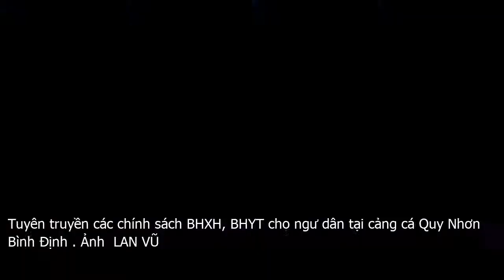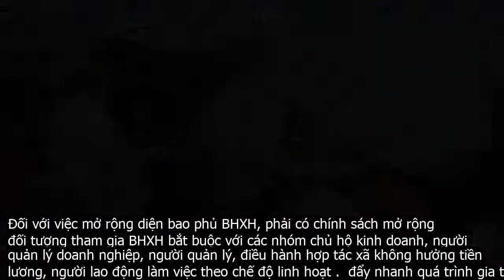Nhiều thách thức trong cải cách chí.nh sác.h bảo hiểm xã hội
Cải cách chính sách bảo hiểm xã hội  BHXH  để BHXH thật sự là một trụ cột chính của hệ thống an sinh xã hội, từng bước mở rộng vững chắc diện bao phủ BHXH, hướng tới mục tiêu BHXH toàn dân.Ðây là một trong những mục tiêu tổng quát về cải cách chính sách BHXH của Nghị quyết số 28 NQ . TW, ký ngày 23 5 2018 tại Hội nghị lần thứ bảy, Ban chấp hành T.Ư Ðảng khóa XII. Ðể thực hiện được mục tiêu trên, Nghị quyết số 28 đã chỉ ra 11 nội dung cần cải cách. Tuy nhiên, trên thực tế, có không ít khó khăn, thách thức trong việc mở rộng diện bao phủ để tiến tới mục tiêu BHXH toàn dân.Tuyên truyền các chính sách BHXH, BHYT cho ngư dân tại cảng cá Quy Nhơn  Bình Ðịnh . Ảnh  LAN VŨTheo thống kê, trong 10 năm qua  2009 – 2018  tốc độ phát triển đối tượng tham gia BHXH bắt buộc dao động từ 3,24 đến 7,03 percent  và bình quân số người tham gia BHXH bắt buộc tăng 5,83 percent  . năm. Tính đến hết năm 2018, số người tham gia BHXH bắt buộc đạt gần 14,5 triệu người, tăng 6,3 percent  so năm 2017. Như vậy, nếu duy trì tốc độ phát triển đối tượng nêu trên, dự kiến đến năm 2021, 2025 và 2030 số người tham gia BHXH bắt buộc sẽ đạt tương ứng lần lượt là 17,1 triệu, 21,5 triệu và 28,5 triệu .  với ước tính lực lượng lao động  LLLÐ  trong độ tuổi tương ứng là 50,4 triệu, 52,1 triệu và 53,8 triệu người, thì tỷ lệ số người tham gia BHXH bắt buộc so với LLLÐ trong độ tuổi tương ứng là 34 percent , 41,3 percent  và 53 percent  chưa đạt được mục tiêu đề ra tại Nghị quyết số 28 NQ . TW của T.Ư đề ra.Trong khi đó, số liệu điều tra lao động – việc làm hằng năm của Tổng cục Thống kê cho thấy, tốc độ tăng LLLÐ đang giảm dần, ở giai đoạn 2000 – 2005 số lao động tham gia LLLÐ tăng bình quân khoảng 1,2 triệu người . năm thì đến giai đoạn 2014 – 2019 chỉ còn khoảng 400 nghìn người . năm. Tỷ lệ tham gia LLLÐ có xu hướng giảm dần trong 5 năm gần đây từ 77,51 percent  vào năm 2014 xuống còn 76,26 percent  vào năm 2018.Thực tế cho thấy, trong khi các cơ quan quản lý nỗ lực trong phát triển mở rộng đối tượng tham gia BHXH, thì hằng năm vẫn có một số lượng lớn người lao động lựa chọn việc hưởng BHXH một lần. Theo số liệu thống kê, từ năm 2014 đến 2018, có xấp xỉ 2,7 triệu người hưởng BHXH một lần, bình quân mỗi năm có hơn 535 nghìn người hưởng BHXH một lần, đồng nghĩa với việc họ ra khỏi hệ thống chính sách BHXH và mất đi cơ hội để tiếp cận lương hưu khi về già. Thực tế nêu trên đang đi ngược với mục tiêu phát triển mở rộng đối tượng tham gia, tăng diện bao phủ của chính sách BHXH.Bên cạnh đó, chính sách BHXH tự nguyện sau 10 năm thực hiện, tính đến hết năm 2018, số người tham gia BHXH tự nguyện mới đạt hơn 270 nghìn người .  năm 2019 có sự bứt phá khi đến thời điểm này đã có khoảng 480 nghìn người tham gia. Tuy nhiên, để đạt được mục tiêu đề ra tại Nghị quyết số 28 NQ . TW, là đến năm 2021, 2025 và 2030 phải đạt tương ứng 1 percent , 2,5 percent  và 5 percent  LLLÐ trong độ tuổi tham gia, đòi hỏi phải có các giải pháp mang tính đột phá và hiệu quả để cải thiện tốc độ phát triển gia tăng đối tượng tham gia BHXH tự nguyện.Ðể thực hiện các mục tiêu đến năm 2021, khoảng 35 percent  LLLÐ trong độ tuổi tham gia BHXH, năm 2025, đạt khoảng 45 percent  LLLÐ trong độ tuổi tham gia BHXH, và đến năm 2030, phấn đấu đạt khoảng 60 percent  LLLÐ trong độ tuổi tham gia BHXH…, theo Phó Vụ trưởng BHXH  Bộ Lao động – Thương binh và Xã hội  Trần Hải Nam, cần triển khai hiệu quả 11 nội dung cải cách mà Nghị quyết 28 đã đề ra, trong đó, tập trung vào một số giải pháp chính. Ðó là, xây dựng hệ thống BHXH đa tầng hướng tới BHXH toàn dân với việc  Tập trung hoàn thiện, phát triển và mở rộng hệ thống chính sách BHXH cơ bản, dựa trên đóng góp của người lao động, người sử dụng lao động và sự hỗ trợ phù hợp của Nhà nước .  bên cạnh đó, thực hiện trợ cấp hưu trí xã hội đối với người cao tuổi không có lương hưu hoặc BHXH hằng tháng từ nguồn ngân sách nhà nước .  và thực hiện bảo hiểm hưu trí bổ sung là chế độ hưu trí tự nguyện theo nguyên tắc thị trường, tạo điều kiện cho người sử dụng lao động và người lao động có thêm sự lựa chọn tham gia đóng góp để được hưởng mức lương hưu cao hơn.Ðối với việc mở rộng diện bao phủ BHXH, phải có chính sách mở rộng đối tượng tham gia BHXH bắt buộc với các nhóm chủ hộ kinh doanh, người quản lý doanh nghiệp, người quản lý, điều hành hợp tác xã không hưởng tiền lương, người lao động làm việc theo chế độ linh hoạt .  đẩy nhanh quá trình gia tăng số lao động tham gia BHXH trong khu vực phi chính thức. Phó Vụ trưởng Trần Hải Nam cho rằng, cần chú trọng triển khai thực hiện tốt Nghị quyết số 10 NQ . TW ngày 3 6 2017 của Hội nghị lần thứ năm, Ban Chấp hành T.Ư Ðảng khóa XII về phát triển kinh tế tư nhân trở thành một động lực quan trọng của nền kinh tế thị trường định hướng xã hội chủ nghĩa .  tạo điều kiện để từng bước thực hiện chính thức hóa khu vực phi chính thức. Bên cạnh đó, phải có các giải pháp giữ chân những người đã tham gia BHXH ở lại lâu dài trong hệ thống…Ðể tháo g